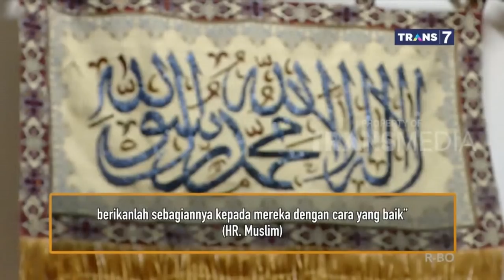Meninggal Dunia Mendadak, Ada Apa ? | Khazanah 20 Februari 2020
Amalan-amalan yang Bermanfaat Bagi Mayit

Setiap kali kami memunculkan masalah menghadiahkan pahala untuk mayit, banyak di antara pengunjung Rumaysho.com yang memberi komentar negatif dan tanda tidak setuju. Oleh karena itu, kami sengaja membuat tulisan tersendiri yang ingin membahas lebih panjang lebar masalah ini yang rujukannya tentu saja Al Qur’an dan As Sunnah berdasarkan pemahaman generasi terbaik dari umat Islam. Semoga Allah memudahkan kaum muslimin untuk memahami tulisan ini. Hanya Allah yang memberi taufik.

وَأَنْ لَيْسَ لِلإنْسَانِ إِلا مَا سَعَى

“Dan bahwasanya seorang manusia tiada memperoleh selain apa yang telah diusahakannya.”

(QS. An Najm: 39).

Dari ayat ini, sebagian ulama mengatakan bahwa usaha orang lain tidak akan bermanfaat bagi si mayit. Namun pendapat ini adalah pendapat yang kurang tepat. Syaikh As Sa’di mengatakan bahwa ayat ini hanya menunjukkan bahwa manusia tidaklah mendapatkan manfaat kecuali apa yang telah ia usahakan untuk dirinya sendiri. Ini benar dan tidak ada perselisihan di dalamnya. Namun ayat ini tidak menunjukkan bahwa amalan orang lain tidak bermanfaat untuk dirinya yaitu ketika orang melakukan amalan untuknya. Sebagaimana pula seseorang memiliki harta yang ia kuasai saat ini. Hal ini tidak melazimkan bahwa dia tidak bisa mendapatkan harta dari orang lain melalui hadiah yang nanti akan jadi miliknya.[1]

Jadi sebenarnya, amalan orang lain tetap bermanfaat bagi orang yang sudah meninggal sebagaimana ditunjukkan pada dalil-dalil yang akan kami bawakan, seperti amalan puasa dan pelunasan utang.

Namun perlu diperhatikan di sini, amalan yang bisa bermanfaat bagi si mayit itu juga harus ditunjukkan dengan dalil dan tidak bisa dikarang-karang sendiri. Jadi tidak boleh seseorang mengatakan bahwa amalan A atau amalan B bisa bermanfaat bagi si mayit, kecuali jika jelas ada dalil dari Al Qur’an dan As Sunnah yang menunjukkan hal tersebut.

Amalan-amalan yang bisa bermanfaat bagi si mayit adalah sebagai berikut.

Pertama: Do’a kaum muslimin bagi si mayit

Setiap do’a kaum muslimin bagi setiap muslim akan bermanfaat bagi si mayit. Dalilnya adalah firman Allah Ta’ala,

وَالَّذِينَ جَاءُوا مِنْ بَعْدِهِمْ يَقُولُونَ رَبَّنَا اغْفِرْ لَنَا وَلإخْوَانِنَا الَّذِينَ سَبَقُونَا بِالإيمَانِ وَلا تَجْعَلْ فِي قُلُوبِنَا غِلا لِلَّذِينَ آمَنُوا رَبَّنَا إِنَّكَ رَءُوفٌ رَحِيمٌ

“Dan orang-orang yang datang sesudah mereka (Muhajirin dan Ansar), mereka berdoa: “Ya Rabb kami, beri ampunlah kami dan saudara-saudara kami yang telah beriman lebih dahulu dari kami, dan janganlah Engkau membiarkan kedengkian dalam hati kami terhadap orang-orang yang beriman; Ya Tuhan kami, sesungguhnya Engkau Maha Penyantun lagi Maha Penyayang“.” (QS. Al Hasyr: 10) Ayat ini menunjukkan bahwa di antara bentuk kemanfaatan yang dapat diberikan oleh orang yang masih hidup kepada orang yang sudah meninggal dunia adalah do’a karena ayat ini mencakup umum, yaitu orang yang masih hidup ataupun yang sudah meninggal dunia.

Syaikh ‘Abdurrahman bin Nashir As Sa’di mengatakan, “Do’a dalam ayat ini mencakup semua kaum mukminin, baik para sahabat yang terdahulu dan orang-orang sesudah mereka. Inilah yang menunjukkan keutamaan iman, yaitu setiap mukmin diharapkan dapat memberi manfaat satu dan lainnya dan dapat saling mendoakan.”[2]

Begitu pula sebagai dalil dalam hal ini adalah sabda Nabi shallallahu ‘alaihi wa sallam,

“Do’a seorang muslim kepada saudaranya di saat saudaranya tidak mengetahuinya adalah do’a yang mustajab (terkabulkan). Di sisi orang yang akan mendo’akan saudaranya ini ada malaikat yang bertugas mengaminkan do’anya. Tatkala dia mendo’akan saudaranya dengan kebaikan, malaikat tersebut akan berkata: “Amin. Engkau akan mendapatkan semisal dengan saudaramu tadi”.”[3] Do’a kepada saudara kita yang sudah meninggal dunia adalah di antara do’a kepada orang yang di kala ia tidak mengetahuinya.

Kedua: Siapa saja yang melunasi utang si mayit

Dari Abu Hurairah, Rasulullah shallallahu ‘alaihi wa sallam didatangkan seorang mayit yang masih memiliki utang, kemudian beliau bertanya, “Apakah orang ini memiliki uang untuk melunasi hutangnya?” Jika diberitahu bahwa dia bisa melunasinya, maka Nabi shallallahu ‘alaihi wa sallam akan menyolatkannya. Namun jika tidak, maka beliau pun memerintahkan, “Kalian shalatkan aja orang ini.”

Tatkala Allah memenangkan bagi beliau beberapa peperangan, beliau bersabda,

“Aku lebih pantas bagi orang-orang beriman dari diri mereka sendiri. Barangsiapa yang mati, namun masih meninggalkan utang, maka aku lah yang akan melunasinya. Sedangkan barangsiapa yang mati dan meninggalkan harta, maka itu untuk ahli warisnya.”[4] Hadits ini menunjukkan bahwa pelunasan utang si mayit dapat bermanfaat bagi dirinya.